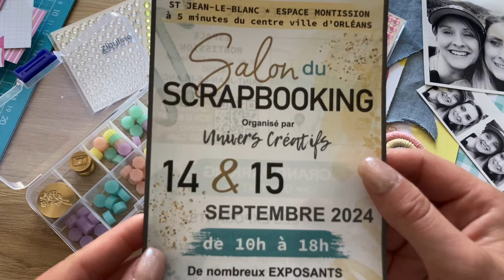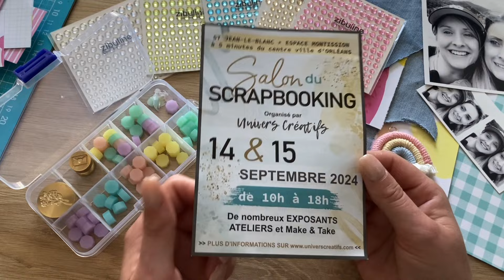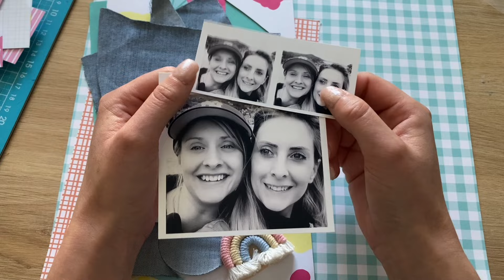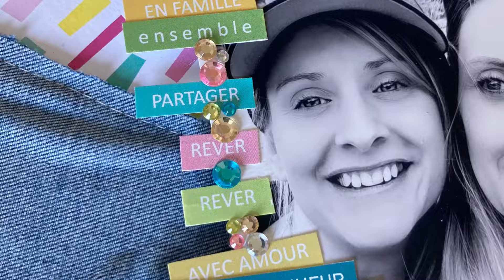Tuto page de scrap 30x30 patchwork recyclage avec tissus jeans et shaker tulle DT zibuline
Découvrez la page 30x30 pleine de peps et de surprise un jolie patchwork de papier et de couleur surmonté de strass de chez Zibuline , de cachet, de breloque …